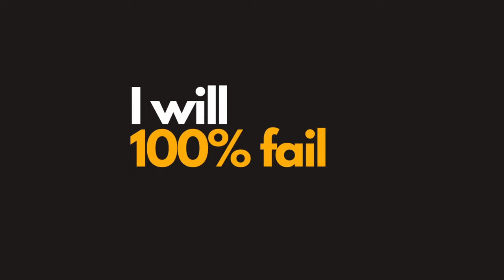40+ Years Living with Phenylketonuria (PKU)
I've lived with Phenylketonuria (PKU) for just over 40 years, this is my story.

PKU is a genetic disorder that affects the body's ability to break down an amino acid called phenylalanine. The primary treatment for PKU involves adhering to a low-protein diet.

Special thanks to Kevin Alexander for being an inspiration and documenting his journey with PKU for the past 11 years.

Do you want to know if we can be fit & strong with pku?